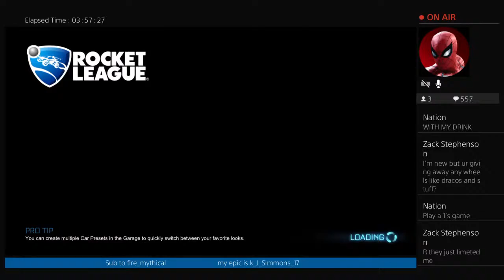[Live] // Rocket league // Rocket league giveaway every 10 subs // road to 700 subs [LIVE]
Just another face in a pretty big crowd trying to stand out.

I'll be uploading let's play videos, as well as some of my favourite TikToks and more!

You can also find links to my Instagram and my own TikTok. My brothers are also on YouTube so check them out (VR Rookie & The Daily Weekly Podcast). VR Rookie also uploads PS4 gaming videos and on The Daily Weekly Podcast, they discuss the latest movie and TV news and more.

-  ( Fire_Mythical)